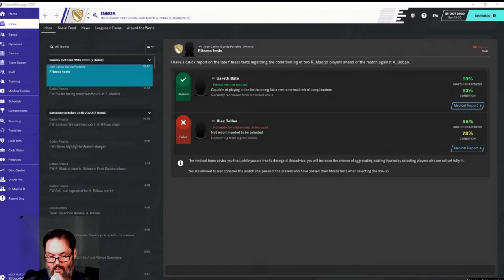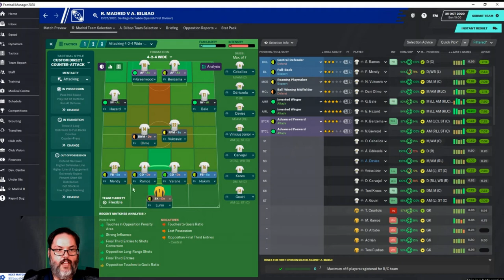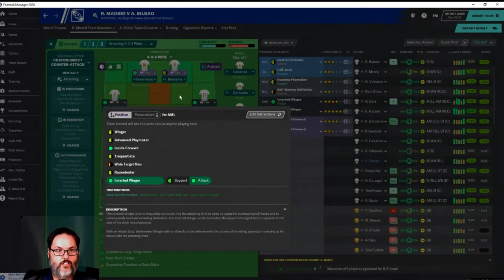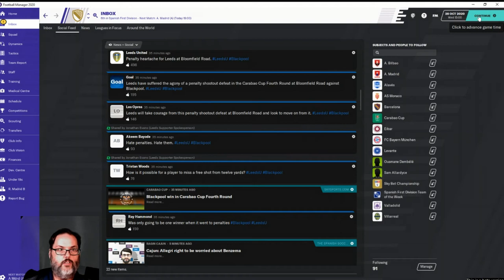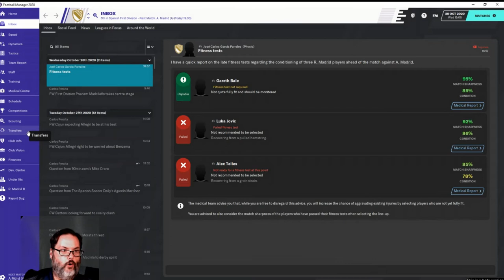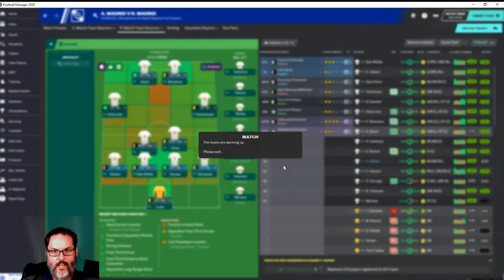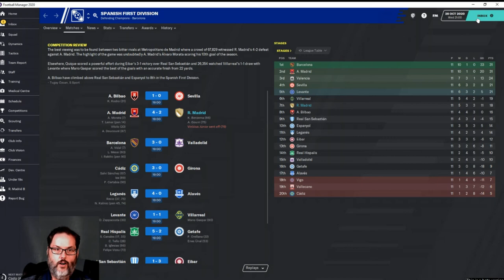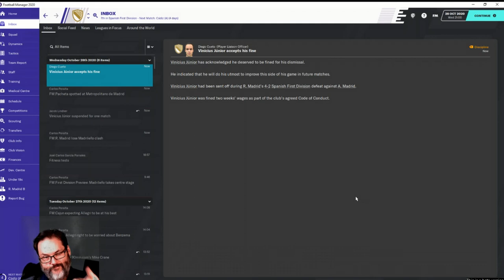FM20 Beta Release - Real Madrid Ep. 14 - Ten Man Derby